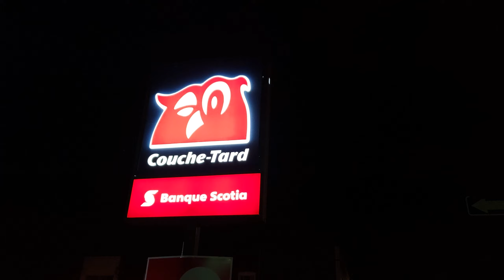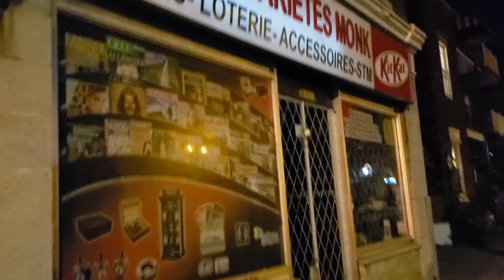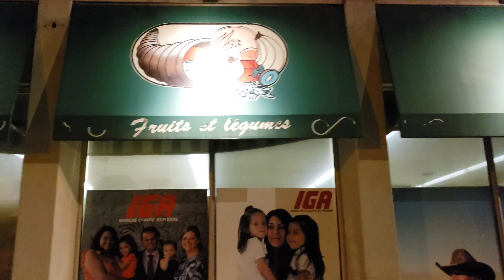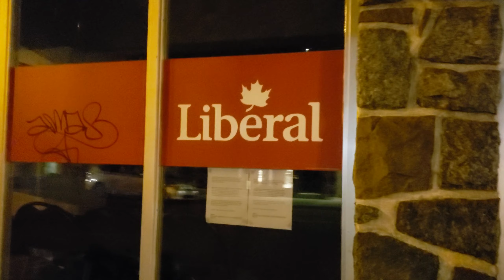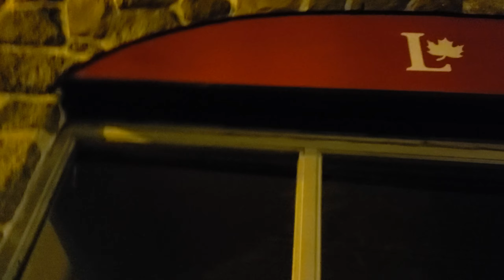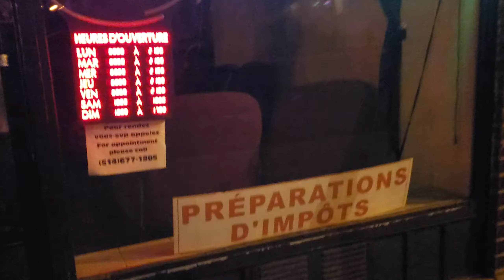Walking up Monk Street in the Ville-Émard / Côte-Saint-Paul neighborhood of Montreal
This is Monk Boulevard in the southwest area of Montreal. The street seperates the two neighborhoods of Ville-Émard and Côte-Saint-Paul. The neighborhoods were highly industrial at one time housing mainly textile factories among other industrial businesses. The Lachine Canal to the north was a key reason why there were so many businesses in the area as it was easily accessible by ship.